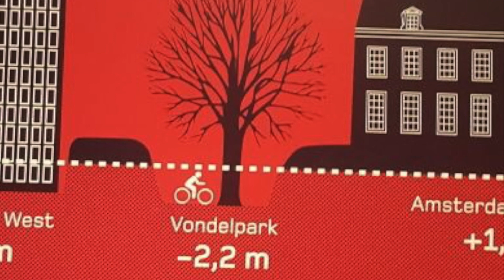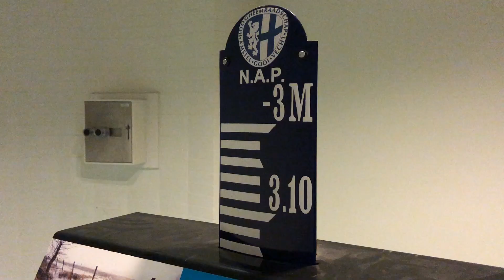Amsterdam: How to Live Underwater | Planet Netherlands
Amsterdam: How to Live Underwater | Planet Netherlands. A 'United States of Europe' segment. So much of life in the Netherlands happens under sea level. Tempting fate every day.